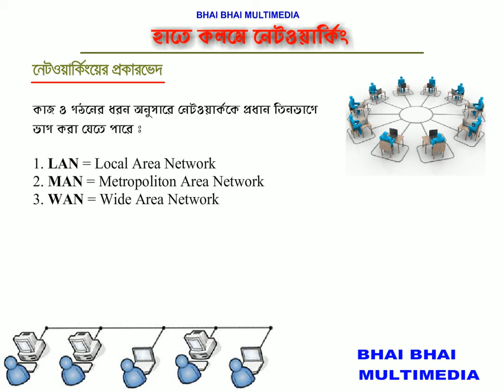02 Networking- Classification of Network